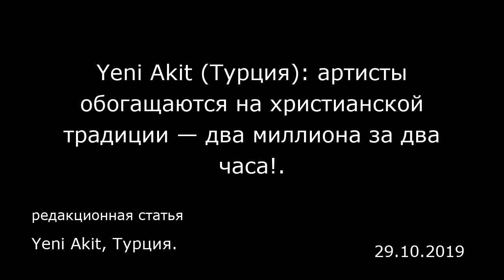Yeni Akit (Турция): артисты обогащаются на христианской традиции — два миллиона за два часа!.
Yeni Akit, Турция.
редакционная статья
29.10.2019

Христианский праздник «Рождество» внедряется в мусульманский мир под видом «празднования Нового года», при этом для некоторых артистов эта западная традиция стала каналом получения крупнейших доходов. Оказывается, за двухчасовое выступление на «Новый год» Таркан (Tarkan) получит ошеломляющий гонорар.  «Рождество» или иначе «Новый год» — одна из христианских традиций, которые внедряются в мусульманские общины с целью развращения, разрушения исламского мира, а для некоторых артистов эта традиция подразумевает возможность «озолотиться».  Выступая на «Новый год», который отмечается христианским Западом — центром тирании, ереси и всевозможной эксплуатации, артисты зарабатывают баснословные гонорары и прямо-таки обогащаются. Некоторые знаменитости Турции, выходя на сцены развлекательных заведений каждый новый год и получая за это неимоверные суммы, подготавливают почву для попадания современного поколения мусульман в тиски ереси и греха под видом «развлечения».  Два миллиона за два часа   То, что современное поколение мусульман, которые должны быть верны национальным и духовным ценностям, развращается под маской «празднования Нового года», а некоторые артисты «обогащаются», получая высокие доходы, вызвало возмущение общественности.  Поддержал провокацию в отношении Каздагы  Несколько месяцев назад Таркан принял участие в попытке спровоцировать массовые беспорядки якобы против вырубки деревьев в Каздагы (горный массив на северо-западе Малой Азии — прим. пер.) , но вскоре выяснился о...